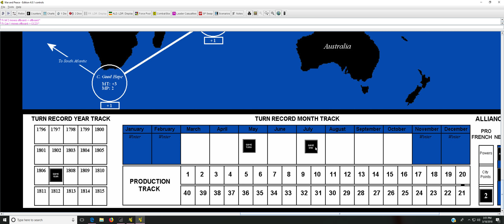Avalon Hills War & Peace on Vassal - Jena to Friedland !